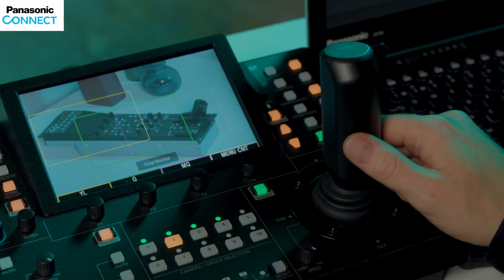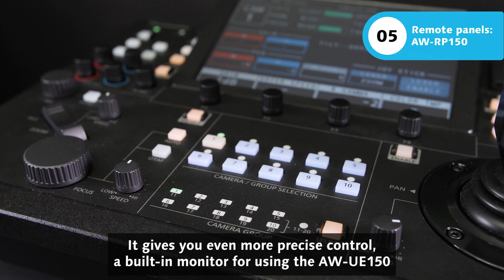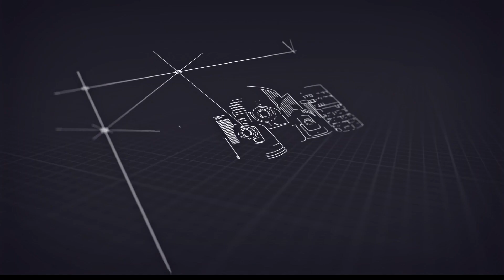How to control your Panasonic PTZ Cameras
There are different ways to control a Panasonic PTZ camera using IP or Serial.
Mads Bolding will explain some options in this video

- Build-in web interface
Here you can adjust your image, go through settings, store presets, and move the camera. Perfect for a one camera setup where you just need to tweak a few things to get it just right.

- PTZ Control Center
In the free to download PTZ Control Center, you can access all your cameras at once. It is easy to get an overview and get moving. Perfect for recalling presets on multiple cameras at a meeting or in higher education.

- Auto Tracking Software
The Auto tracking software allows you to follow a person on set, at a stage or in the office, making it more engaging to watch. This is also perfect for lecture capturing or conferences. It is avaiable for a 90 day free test trial.

- Remote Panels
Our remote panels are easy to use and gives you that hands-on-feeling you might need for some applications.

- Paint Panels
Some operators prefer a professional paint panel to align the video with studio cameras. And luckily, it integrates with our cameras just as well.

- Other options
Ranging from 3’rd party control panels, automation software and voice-controlled solutions.